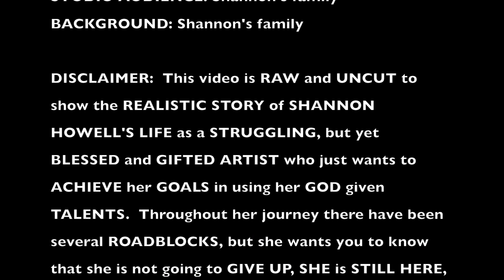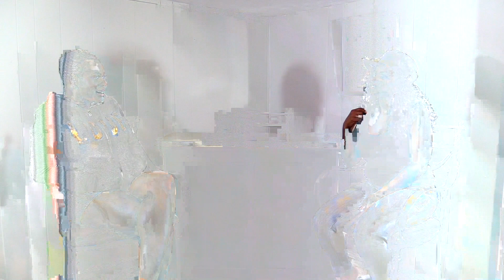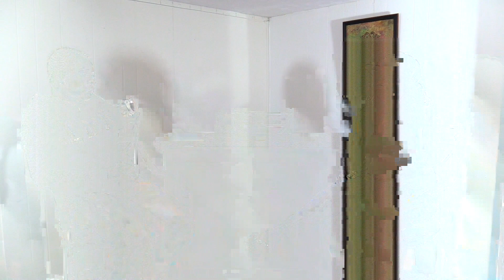Shannon Doc part 5a